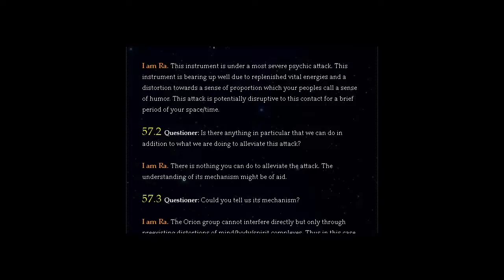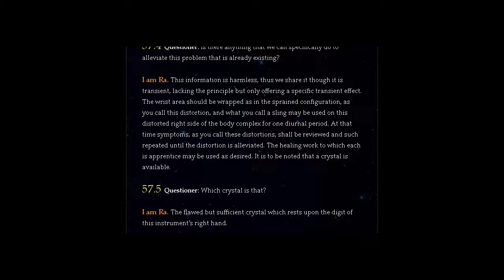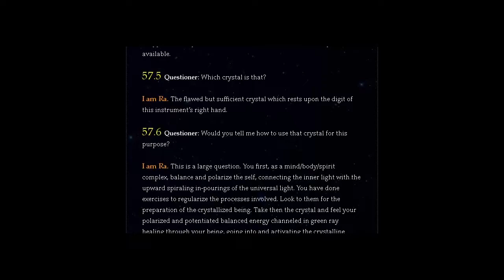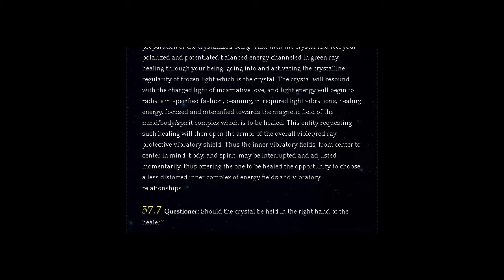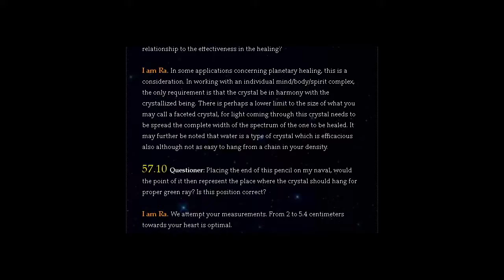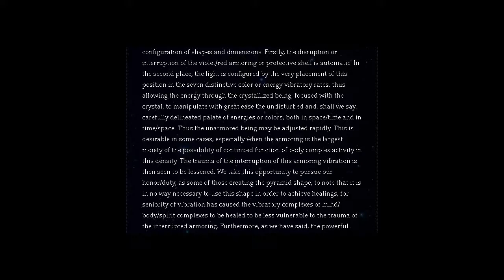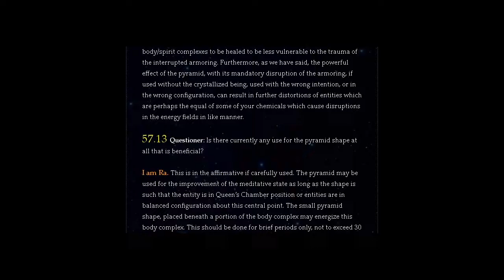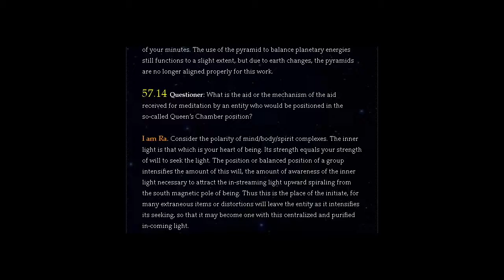THE LAW OF ONE | SESSION 57 PART ONE